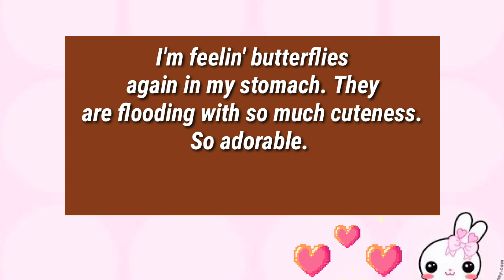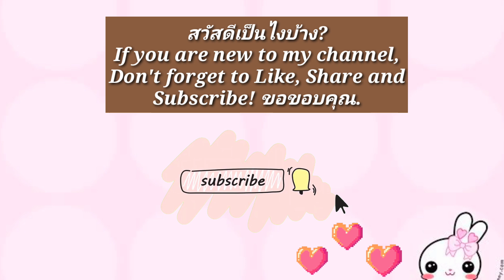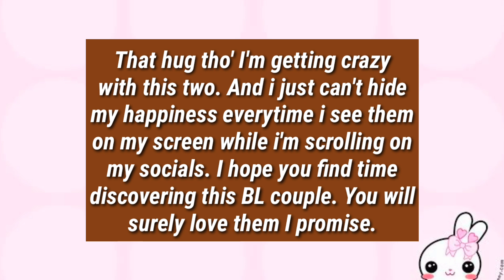JEFFBARCODE | JEFF WAS SHOCKED WHEN BARCODE... KIM AND CHAY FROM KINNPORSCHE